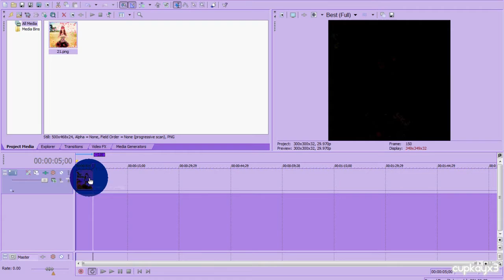How to make an Icon w/ Sony Vegas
Hey it's Emily! ((:
I made this really quick so yea.. :D
main: